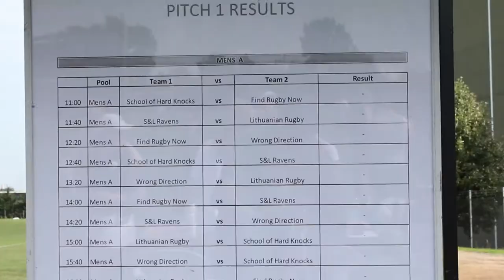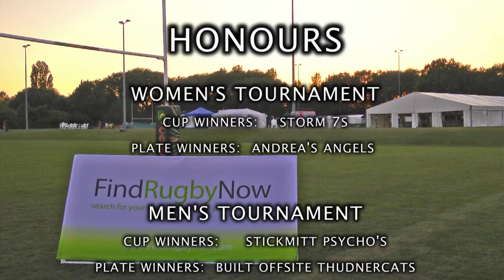Find Rugby Now London Sevens 2012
On 19 August 2012 Find Rugby Now held its first ever Sevens Tournament at Grasshoppers RFC in London on what was undeniably one of the hottest days of 2012. for more information and photos. Sign up for 2013!